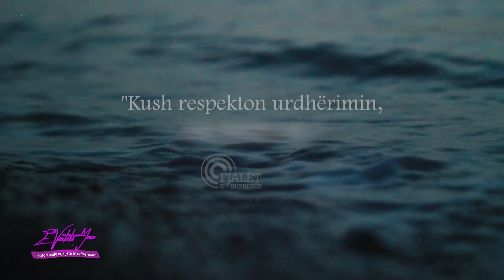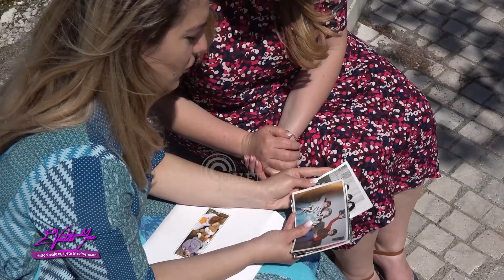Ester Puka – Unë mora Zotin në zemër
Me nje bukuri prej princeshe, që transmeton natyrshëm ëmbëlsi dhe qetësim por më shumë se bukuria, ajo që të bën më shumë përshtypje është komoditeti i saj për të qenë e vërtetë në atë që ajo është. Kjo është dhe pika e fortë që e bën rrëfimin e saj jo thjesht të bukur, por edhe ndërtues. fjalëteshpresës​​​​​ deshmi​​​​​ evërtetaime​